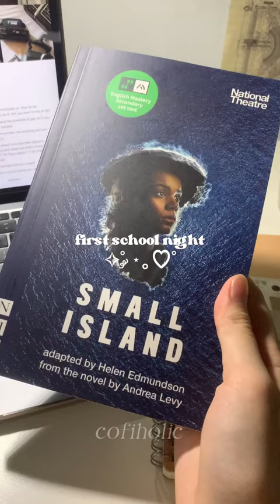(unrealistic ) first night of school ✩₊˚.⋆☾⋆⁺₊✧